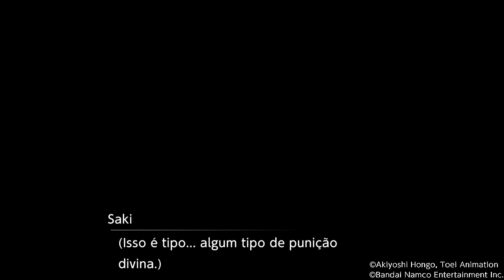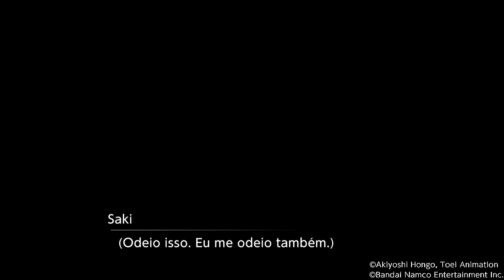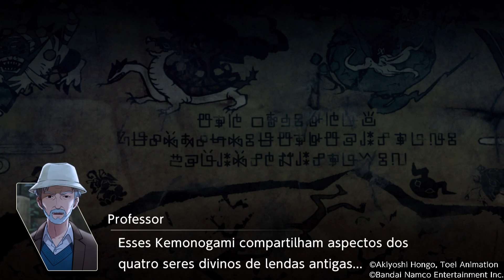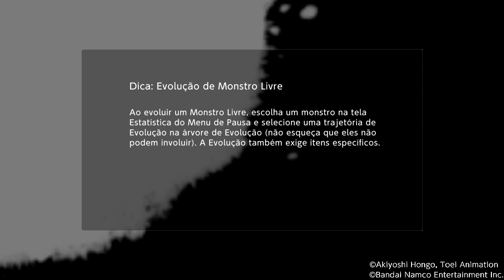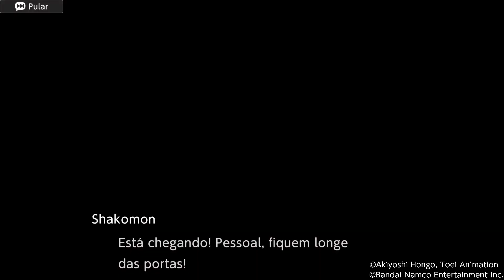digimon Survive Gameplay 10